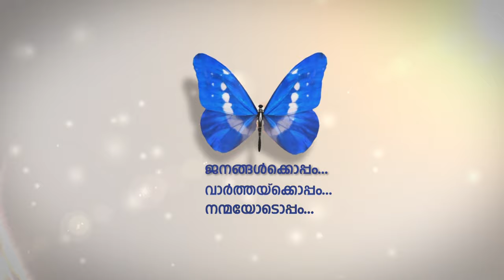പരിശീലനം ലഭിച്ച നായ്കളുടെ സേവനം പ്രയോജനപ്പെടുത്താനൊരുങ്ങി യുഎഇ.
കൊറോണ വൈറസ് സാന്നിധ്യം കണ്ടെത്താൻ പരിശീലനം ലഭിച്ച നായ്കളുടെ സേവനം പ്രയോജനപ്പെടുത്താനൊരുങ്ങി യുഎഇ.
കെ.9 പോലീസ് നായകളുടെ സേവനം പ്രയോജനപ്പെടുത്തിയുള്ള പരീക്ഷണം വിജയകരമായതായി യുഎഇ ആഭ്യന്തരമന്ത്രാലയം വ്യക്തമാക്കി.
വൈറസ് സാമ്പിളുകള്‍ മണത്ത് സമാനമായത് കണ്ടെത്തുകയാണ് കെ.9 പോലീസ് നായകള്‍ ചെയ്യുക.